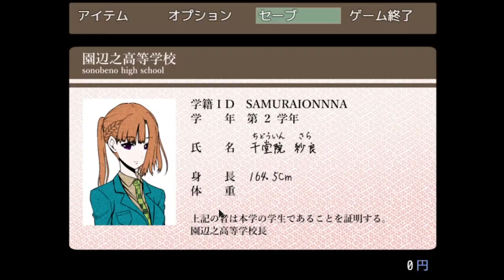【キミガシネ】死の絶望と兄妹愛【実況】[酢]30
アリスさんの叫ぶシーン、迫真すぎた
近所によく通報されなかったなと思いました
そしてこの女泣きすぎちゃう？